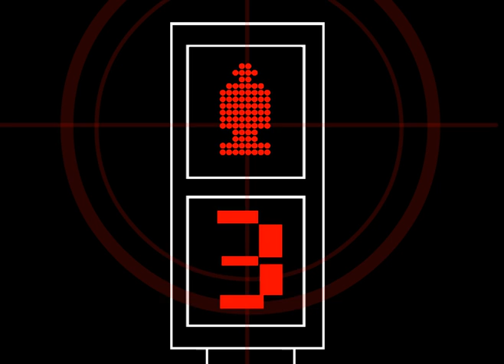20100310 CVUT Taiwan Presentation Trailer- Made by Cool Heidi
CVUT の Taiwan Presentation10032010 @ PM Bar!